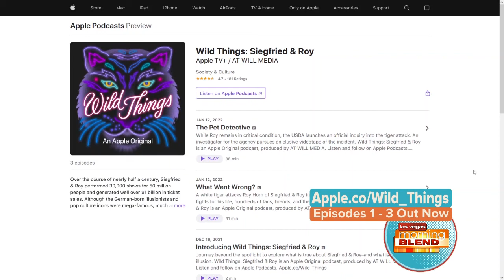WILD THINGS: A Siegfried & Roy Podcast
We sit down with journalist and Emmy winning filmmaker Steven Leckart to talk about two of the most successful and enigmatic entertainers of all-time.